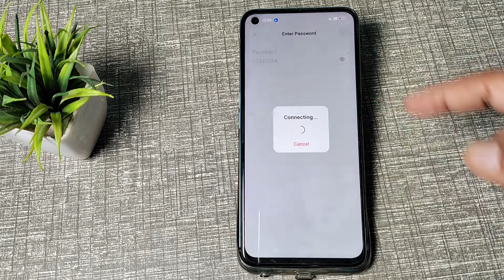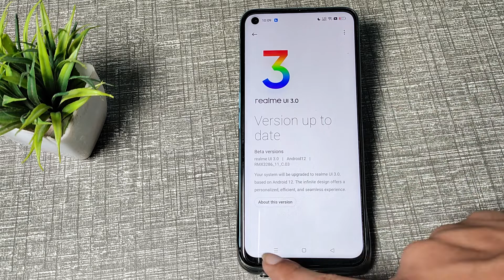How to check system update in OPPO A74 5G , system update mobile setting